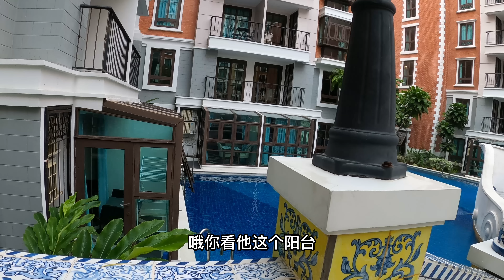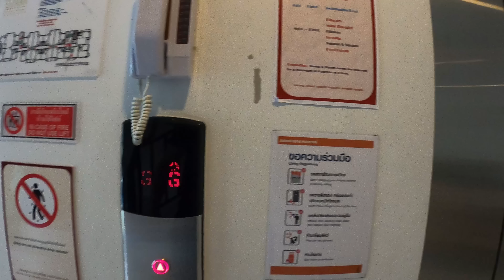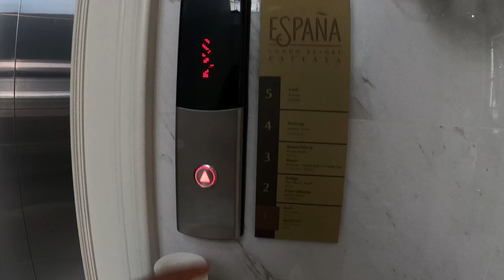美丽西班牙社区上演悲惨投资故事 中国业主全新房产 价值已缩水过半 忍痛割肉